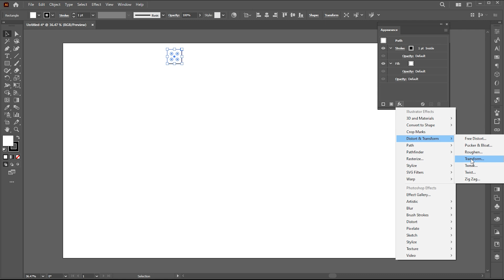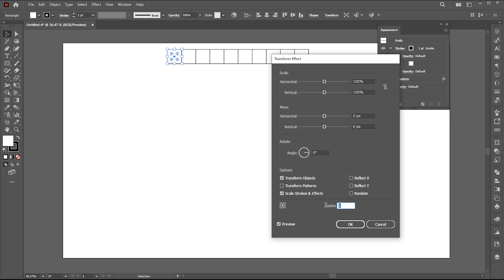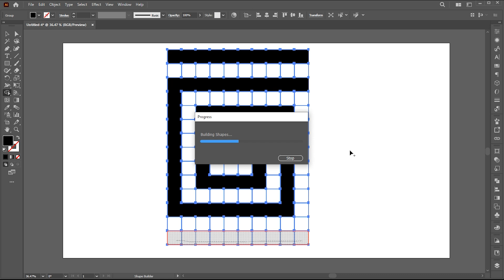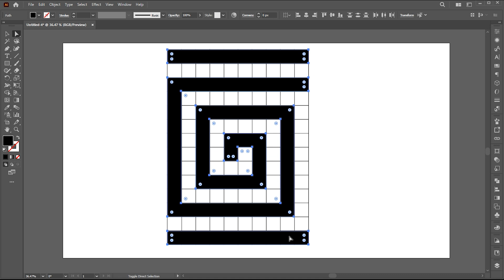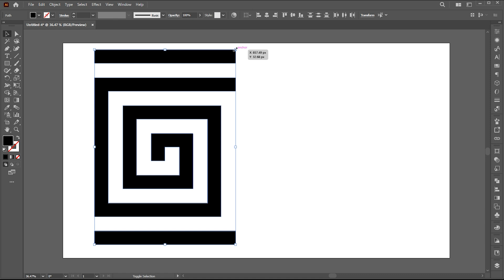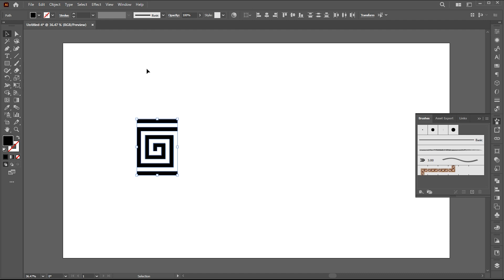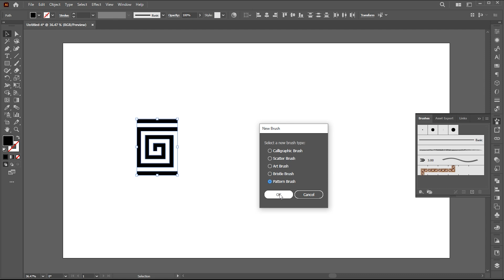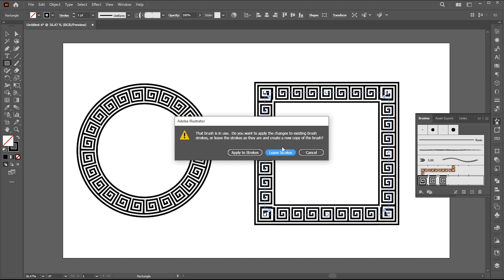Pattern Brush in Illustrator | Repeat A Shape Along A Path | Adobe Illustrator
Hi everyone,
In this video, I will teach you how to create an amazing Pattern Brush in Illustrator | Repeat A Shape Along A Path | Pattern Brush |  Adobe Illustrator  | Learn Creative.

Keep learning..!

illustrator tutorial,
adobe illustrator,
learn creative

Learn Creative